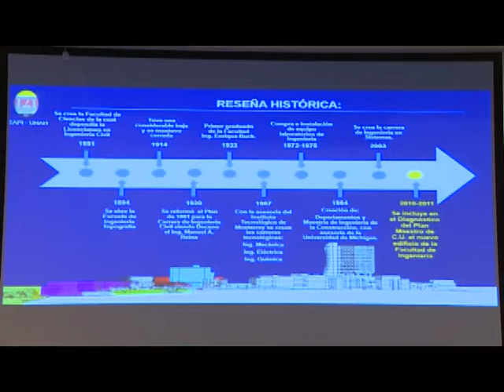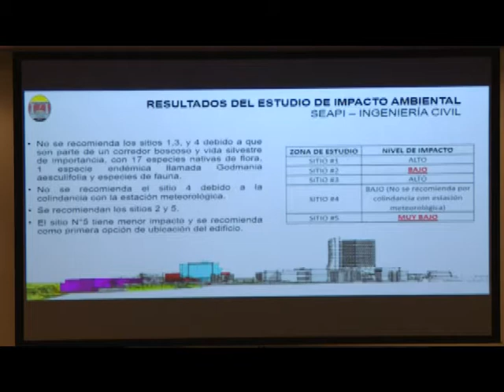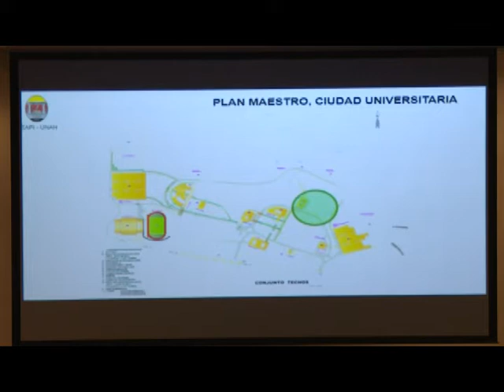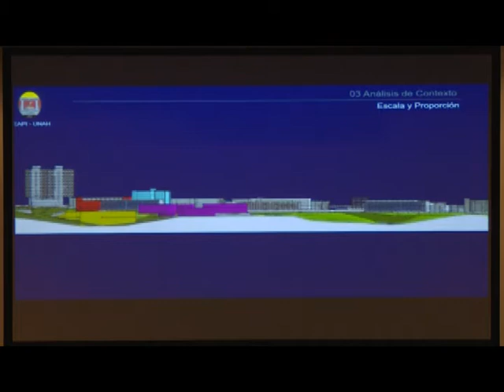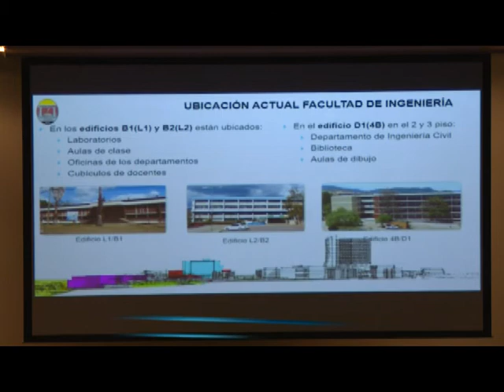SEAPI presenta avances de los planos del Complejo Tecnológico de la UNAH